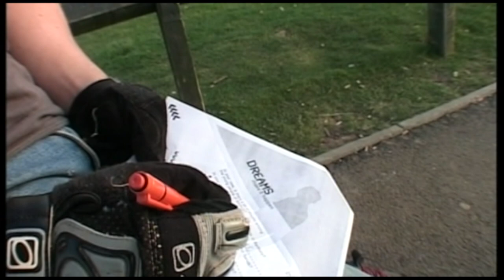Jay Blades TV debut!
One of the first TV items I made for The BBC. Self-shooting Jason Blades who was a community worker in the Thames Valley in the noughties. He was a natural on camera (and a good laugh) and went on to become Repair Shop presenter Jay Blades. Congrats Jay!